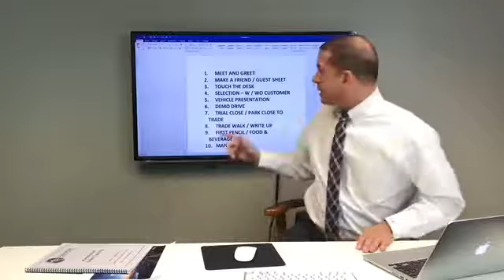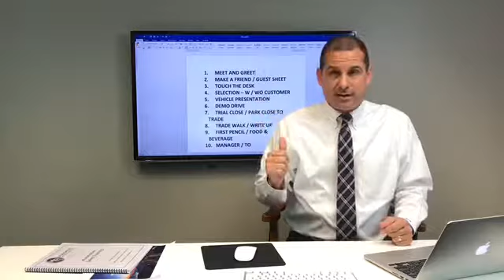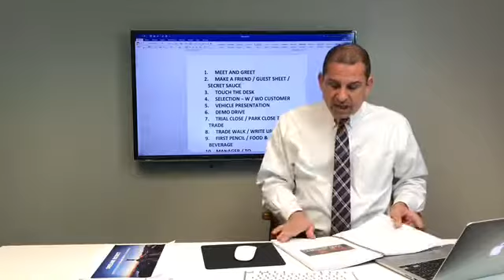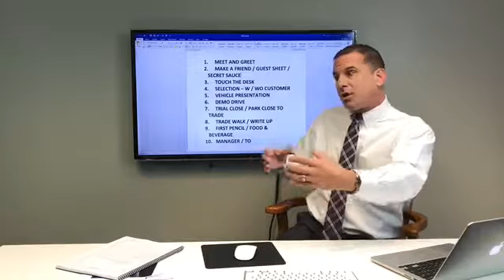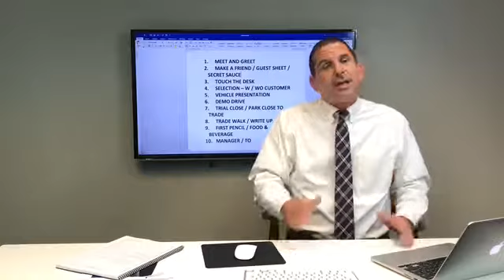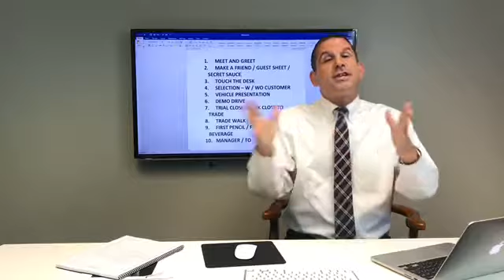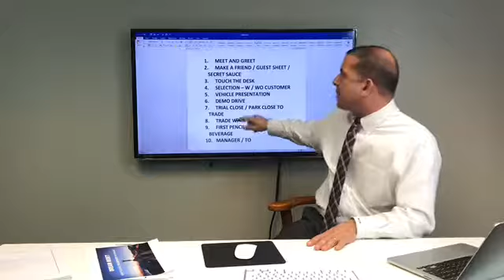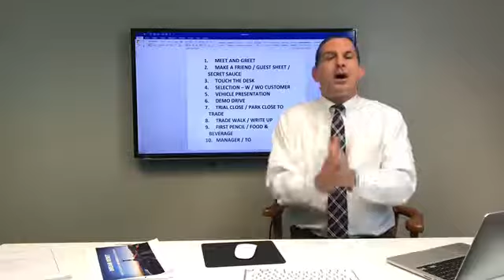“The Process” The 10 Steps To The Sale - Matt Wahnon